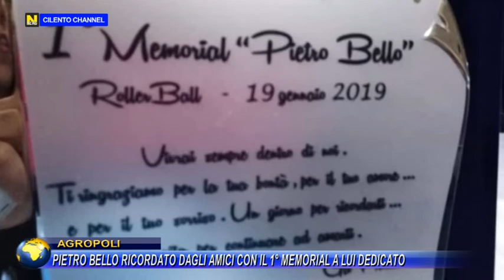AGROPOLI, PIETRO BELLO RICORDATO DAGLI AMICI CON IL 1° MEMORIAL A LUI DEDICATO.